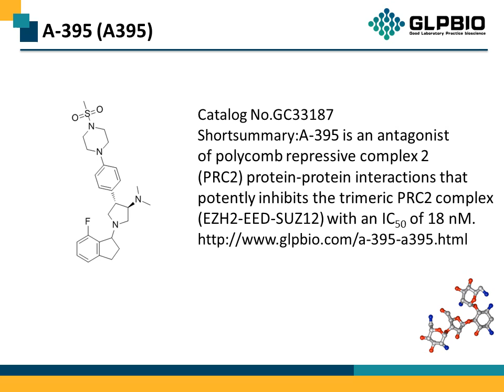GC33187 A-395 (A395) 2089148-72-9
Protocol, Chemical Properties, Background of A-395(A395).